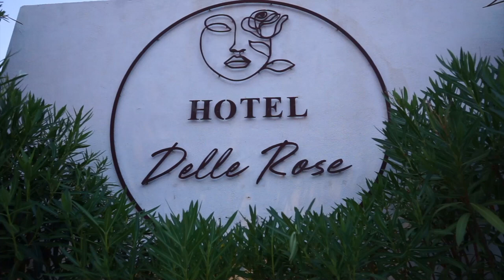Porto Cervo, conclusa la quarta edizione del festival letterario “Autori in Costa”, con Iacchetti